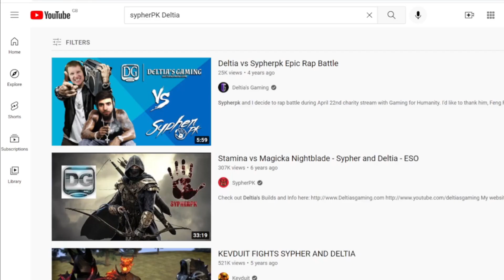That Time I Beat @SypherPK in A Duel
I beat the Fortnite Sweat SypherPK in a battle rap back in 2017.  We were raising money for charity and this was my most epic 1v1 in Deltia's history.